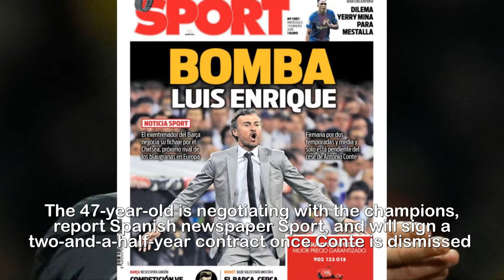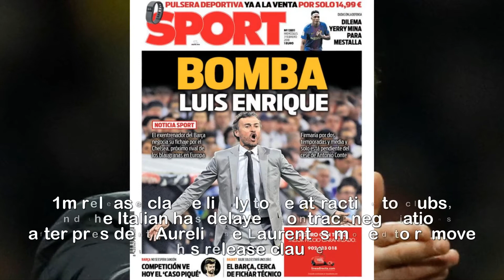Former Barcelona boss Luis Enrique 'offered two and a half year deal' to replace Antonio Conte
Former Barcelona boss Luis Enrique 'offered two-and-a-half-year deal' to replace Antonio Conte at Chelsea.Luis Enrique has been offered a two-and-a-half year deal to replace Antonio Conte as Chelsea manager, according to reports in SpainThe former Barcelona boss has been out of work since leaving the Nou Camp last summer after a three-year stint in charge that saw him win two La Liga titles and a Champions LeagueConte is attempting to save his job after suffering a 4-1 defeat to Watford on Monday night, with Enrique a leading candidate to take over at Stamford Bridge